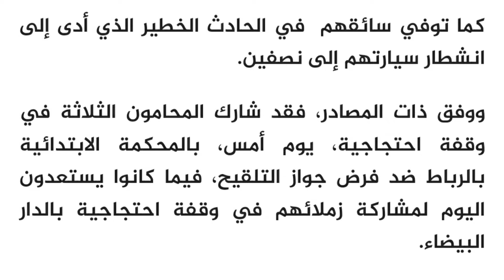بعد توجههم إلى العاصمة للمشاركة في وقفة إحتجاجية ضد الجواز ثلاث محامون يلقون حتفهم في ح.دثة سير 😱